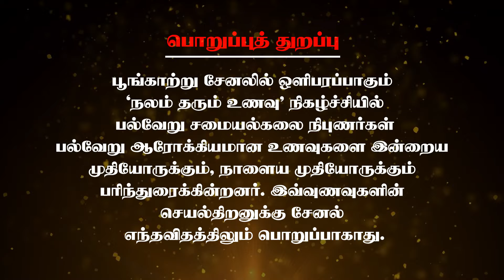நோய் எதிர்ப்பு சக்தி அதிகரிக்கும் டீ | Tasty & Easy Recipe | Mallika Badrinath | Poongaatru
அனைத்து வயதினருக்கும் அதிலும் குழந்தைகளுக்கும், பெரியவர்களுக்கும் நோய் எதிர்ப்பு சக்தி என்பது அதிமுக்கியம். இந்த வீடியோவில் நோய் எதிர்ப்பு சக்தியை அதிகரிக்கும் மூன்று விதமான டீ எப்படி சுலபமாக செய்வது என்று சமையல் கலை நிபுணர் மல்லிகா பத்ரிநாத் அவர்கள் நம்மோடு பகிர்கிறார்.

Chennai – 600017